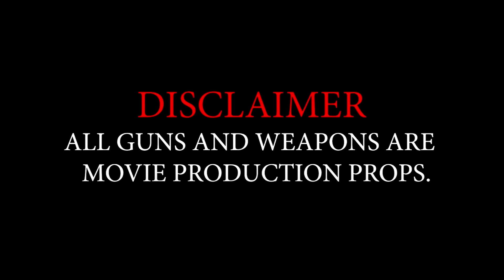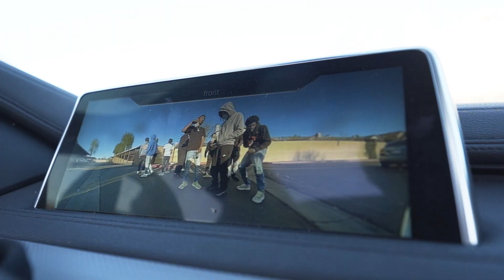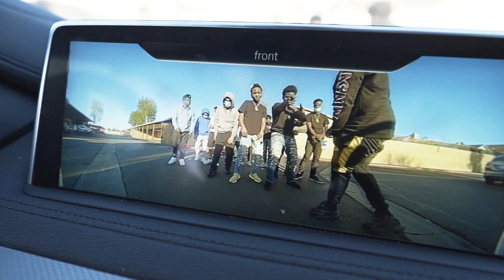Cfoe - My Heat (Official Music Video) Feat. Dolla Bill